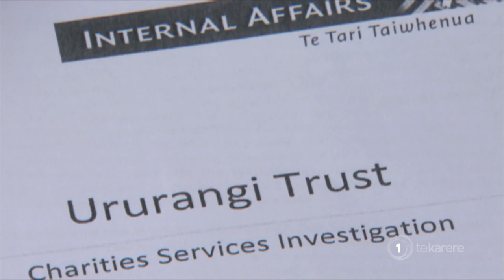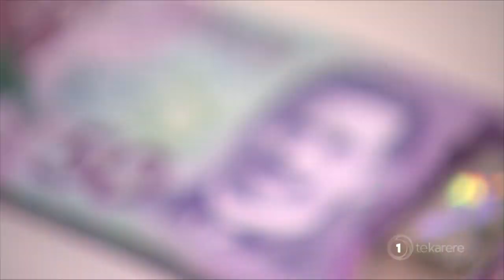Kīngi Tūheitia’s advisor pleads guilty to fraud charges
Kīngi Tūheitia’s private secretary, Te Rangihiroa Whakaruru, has plead guilty to six fraud charges.